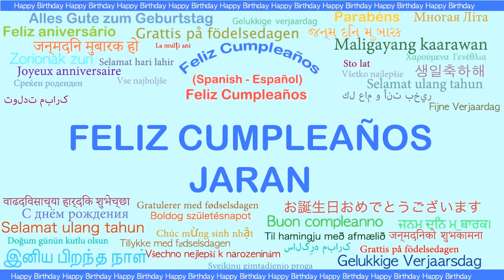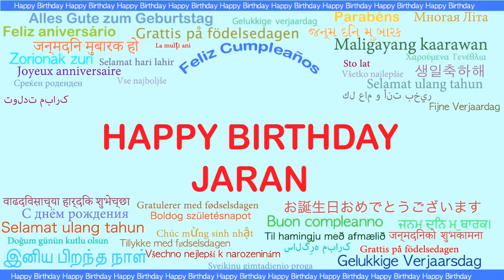Jaran Languages Idiomas - Happy Birthday